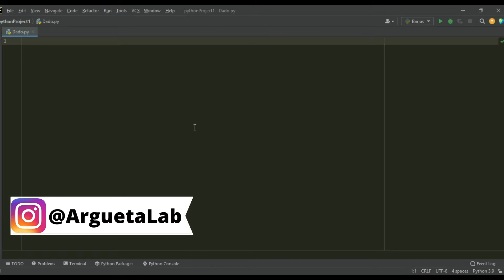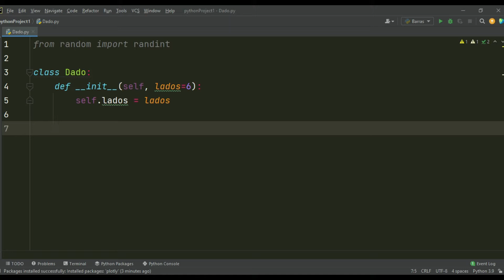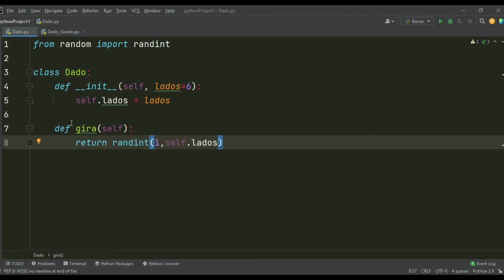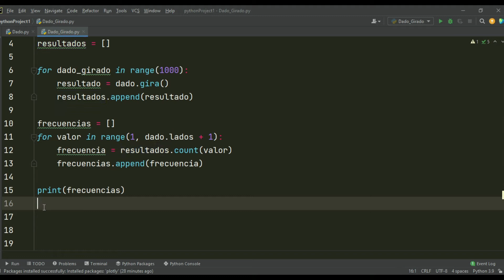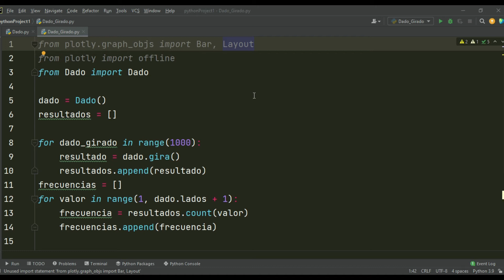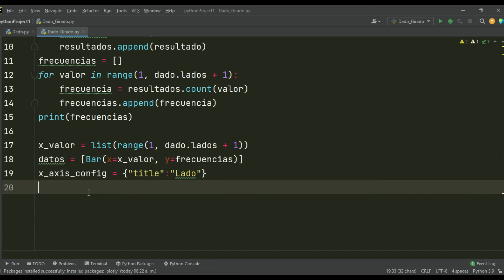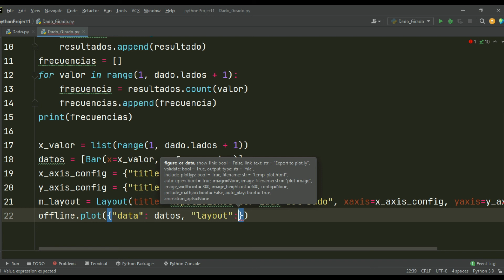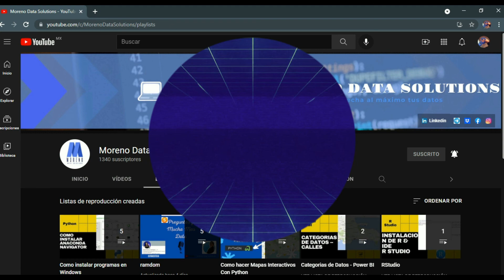🎲DADOS e HISTOGRAMAS📊 PLOTLY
Hola! En este video aprenderás a calcular la probabilidad de cada lado de un dado y a graficarlo en un HISTOGRAMA!
⏱⏱ Los temas que veremos en el video serán ⏱⏱:
- 00:00 Bienvenida y descargamos Plotly
- 01:53 Creamos una clase Dado
- 05:44 Creamos un loop que gire el dado
- 10:00 Calculamos cuantas veces se repite un lado
- 13:50 Creamos el histograma
- 27:20 Tuturu cortes comerciales!!!
- 29:00 Despedida 🥺🥺
Descripción:
Bienvenidos a este nuevo curso de Argueta Lab!! en el cual veremos la visualización de datos con matplotlib y plotly, en este quinto video veremos cómo calcular la probabilidad de que cada lado de un dado ocurra en un determinado número de veces en la que se lance, esto lo visualizaremos con un histograma!, todo esto lo aprenderás con música, animaciones y...MEMES???
IDE:
- PyCharm